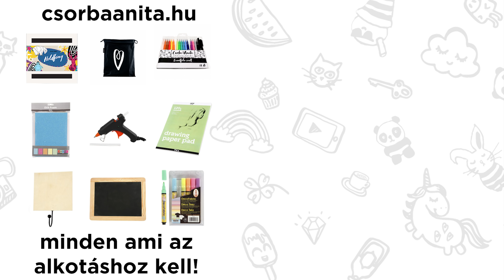Így lesz szerencsés a 2022-es éved!